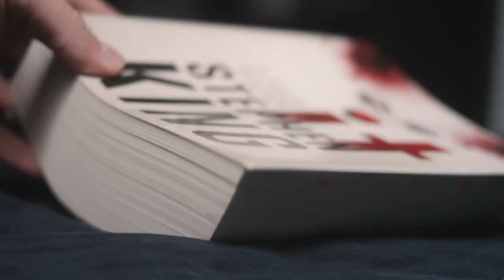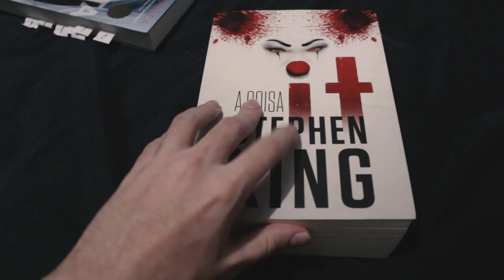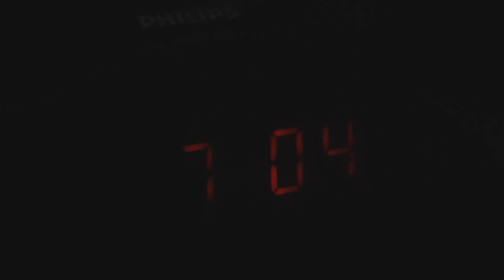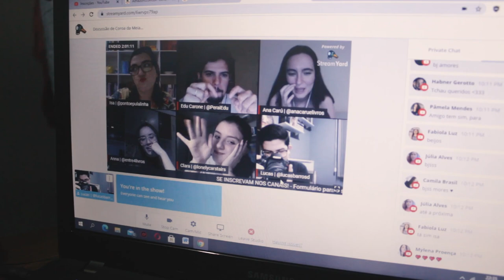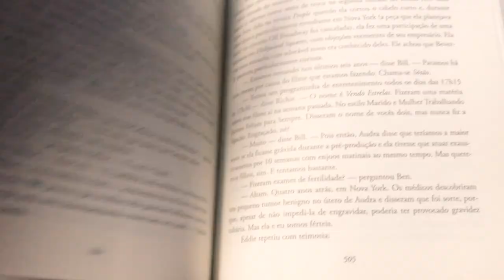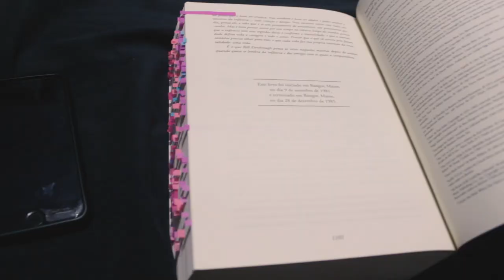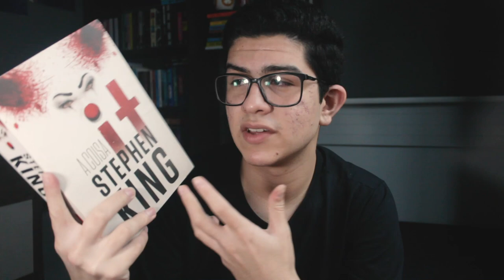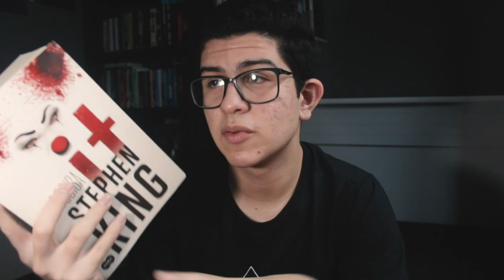lendo IT: A COISA e passando noites sem dormir | vlog de leitura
lendo "IT, A coisa" do Stephen King em 5 dias e comentando (sem spoilers) minhas impressões 🎈

🤡 compre o livro

vote em mim para o Prêmio Machado Darkside 2020 para influenciador literário

💀 o NecroteriUs é o (recém criado) clube do livro do canal, voltado para leituras mais sombrias (thriller/suspense/romance policial/terror psicológico).

o livro de outubro é "A garota do Lago", do Charlie Donlea

o próximo livro é "Joyland", do Stephen King

a LIVE de discussão desse mês acontecerá no dia 24/10 às 20h :)

compre com esse link e ajude o canal